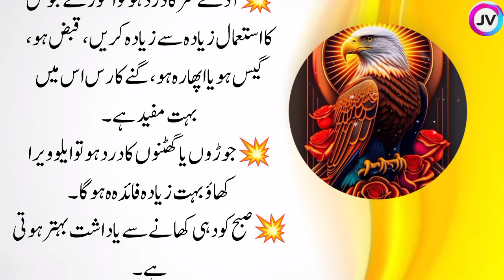Golden Words In Urdu | Motivational Quotes | Aqwal e Zareen | Positive Quotes About Life |New Qoutes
Top searches!
urdu quotes
best urdu quotes
Aqwal urdu
golden words
Quotes about life
quotes
inspirational quotes
life quotes
urdu quotes
best urdu quotes
urdu
success quotes
Deep Quotes
daily deep quotes
New Aqwal
new aqwal e zareen
motivational quotes
Powerful quotes
motivational video
love quotes
urdu quotes
New Quotes in urdu
Desi totke
totkay in urdu
gharelo totkay
hakeem luqman
Mix Quotes
Desi tips
Powerful quotes
Life quotes in urdu
shorts
love quotes
dark spots
hair fall
white hair
Jismani kamzori
Mardana kamzori
eid treatment
oladoc
pain relief